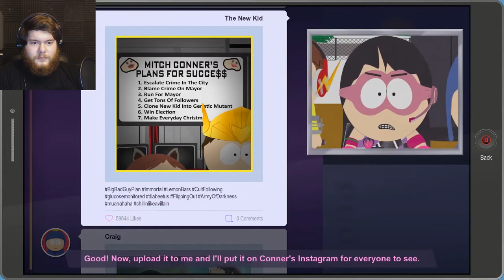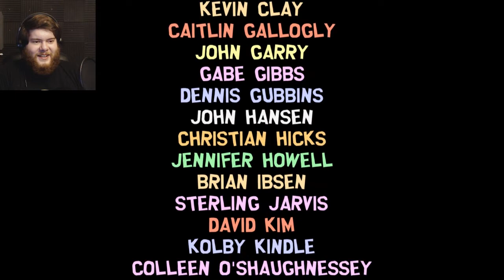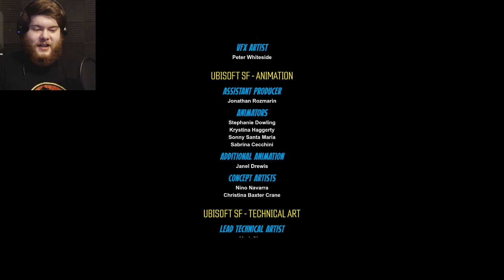THIS IS IT | South Park: The Fractured But Whole - Part 23 (END)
We are finally here in the last video of the game! Time to take down Mitch Connor once and for all!!